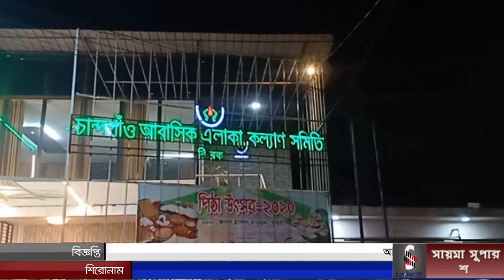চাঁন্দগাও আবাসিক কল‍্যান সমিতির ব‍্যবস্থাপনায় পিঠা উৎসব ২০২০ অনুষ্ঠিত